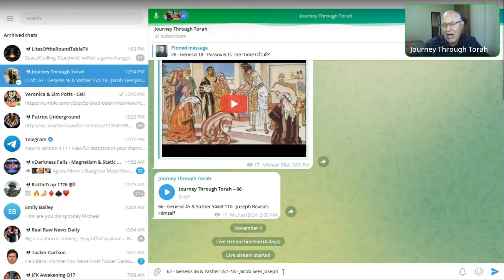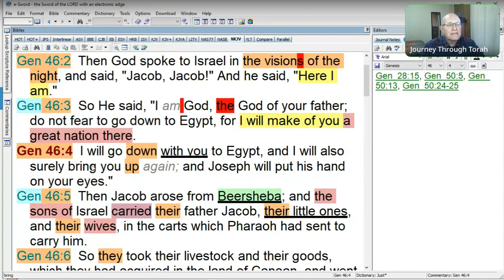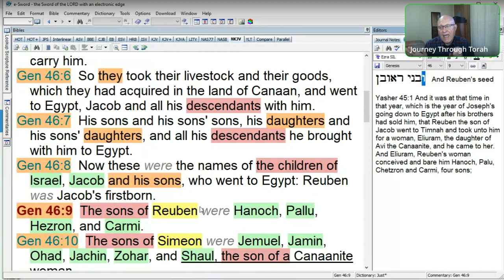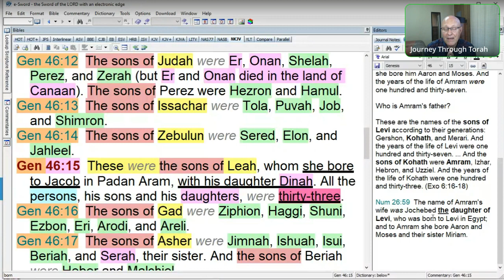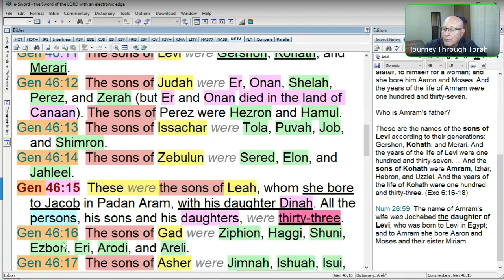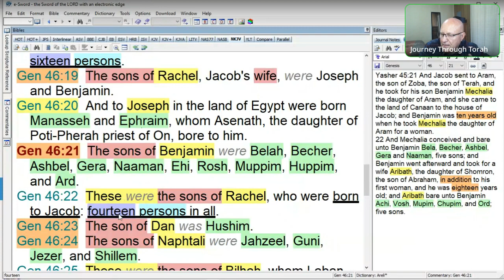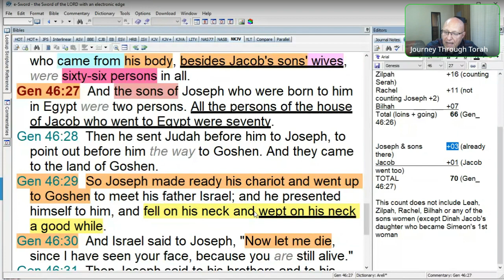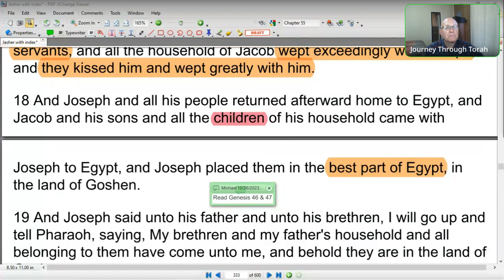67 - Genesis 46 & Yasher 55:1-18 - Jacob Sees Joseph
Once Jacob discovers that Joseph yet lives, he heads down to Egypt to see him. All Genesis says about their reunion is this.

So Joseph made ready his chariot and went up to Goshen to meet his father Israel; and he presented himself to him, and fell on his neck and wept on his neck a good while. (Gen 46:29)

Did Joseph go alone to meet his father? He is a king in Egypt who says of himself that he is even like a father to Pharaoh. Is he really going to go by himself to meet the most important man in the world to him?